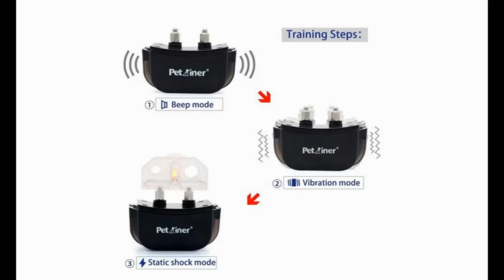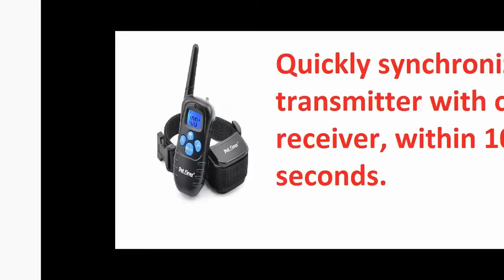Petrainer Rechargeable Rainproof 330 yd Remote Dog Training Shock Collar Review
See the review of Petrainer Rechargeable Rainproof 330 yd Remote Dog Training Shock Collar.